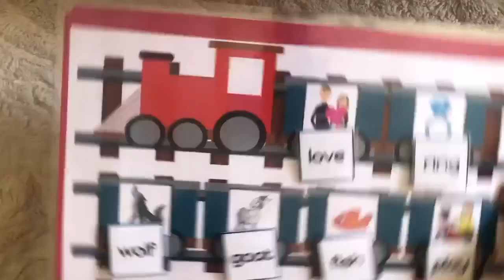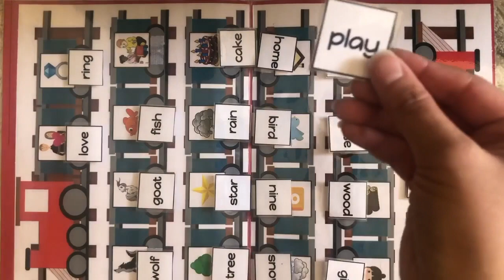Literacy file folder activities for special needs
These 2 page literacy file folder activities for special education or autism is based on matching pictures to words. All these words are four letter words. Sometimes, spelling or sight word worksheets can get boring so this is a fun & different application so the student can practice the skill in different formats. This particular activity was meant as an independent task that could also be put in a bin system.

How to use this literacy file folder activity
- Student will independently or with a teacher...
- Read the word out loud, or type on their communication device (AAC Device)
- Match the pictures with the corresponding word PEC

Benefits of File Folder Activities
Hands-on activity for practicing counting
Helps with number recognition
Activities that can be done independently
Beneficial for visual learners
Great for students using bin systems
Good to differentiate the skill by using different formats and images

5 FREE ADAPTED BOOKS
I promise no spam, just fun teaching activities! More freebies and teaching activities can be found on my blog!

I really hope you enjoy this activity :)

Thank you so much! I appreciate all your support :)